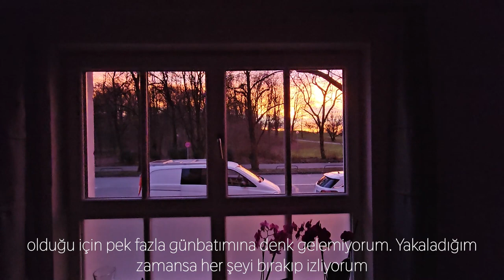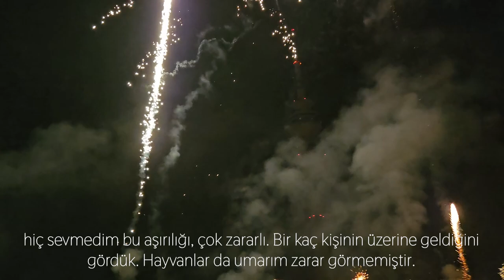Yılbaşı Yemeği I 2024 Hedefleri I Sessiz Vlog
Herkese merhaba,

Günlük hayatımı paylaştığım kanalımda ilk videom yılbaşı akşamı ve 2024 hedeflerime odaklanıyor.

Keyifli seyirler :)